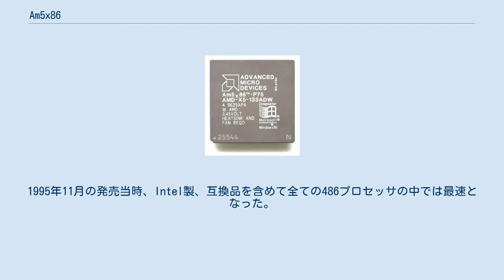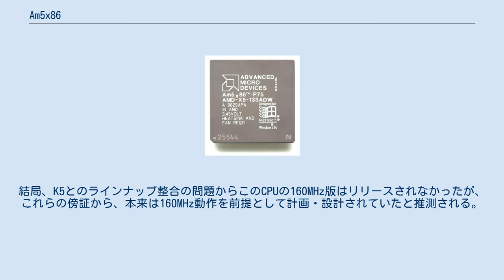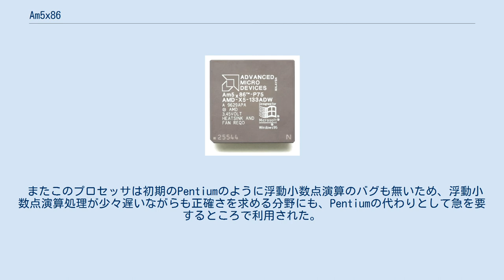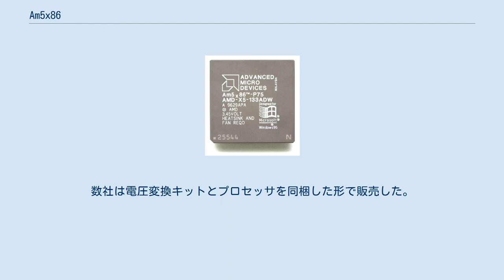Am5x86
Am5x86はAMDが開発した486クラスのx86互換のマイクロプロセッサである。
1995年11月の発売当時、Intel製、互換品を含めて全ての486プロセッサの中では最速となった。
 Am5x86は既存のEnhanced Am486DX4チップの製造プロセスを従来の0.50μmから0.35μmへシュリンクし、合わせて内蔵1次キャッシュを倍増することで高速動作を可能としたもので、内部でクロックを4逓倍して使用していた。
最速製品で周波数は外部33MHz、内部はその4倍で133MHzである。
Enhanced Am486DX4に最適化されたシステムとは完全に互換性があり、3倍速で動作させた場合の性能はほぼ同じである。
 このCPUは開発コードをX5といい、チップパッケージにも「Am5x86-P75」という製品名と併記して「AMD-X5-133ADZ」、あるいは「Am486DX5-133W16BHC」などの表記がなされていた。
 通常のi486対応マザーボードには4倍速動作設定は用意されていなかったため、Am5x86は代わりに2倍速設定を4倍と読み替えて動作するように設計された。
そのため、古いマザーボードでも2倍速に設定できれば4倍速で動作したが、通常の486系CPUとはコア電圧が異なっていたため、電圧変換の必要があった。
 Am5x86はPentium 75MHzと同等な性能をベンチマークで出した。
また、ライバルであったサイリックスのCx5x86 (M1sc) とは異なり、486システムとソケットレベルでのほぼ完全な互換性があった。
 このCPUを使用するユーザーは周波数を40MHz（内部160MHz）でオーバークロック動作させるケースが多く、AMD自身も「参考」として133MHz動作時と並べて160MHz動作時のベンチマーク結果を雑誌広告に掲載しており、またAMD自身が公開した486系プロセッサのアプリケーションノートなどでもAMD-X5-160として160MHz動作版を提供する計画があったことを窺わせる記述が存在する。
結局、K5とのラインナップ整合の問題からこのCPUの160MHz版はリリースされなかったが、これらの傍証から、本来は160MHz動作を前提として計画・設計されていたと推測される。
なお、160MHzにオーバークロックした場合、使用マザーボードのチップセットやメモリ性能にもよるが、概ねPentium 90 - 100MHzと同程度の性能を示す。
この他、150MHz版もあり、P75+表記があった。
これは外部50MHzで内部が4倍ではなく3倍までに制限されており、外部50MHzにできない（たいていの）システムに使用しても性能はあまり向上しない。
 また一部のPCベンダーは最初から160MHz駆動を行い、Pentium100MHz相当CPU搭載として、Pentium搭載マシンの半額程度の価格での販売も行なった(10万円PCの登場)。
 これは整数演算に限れば確かにPentium100MHz相当のパフォーマンスが得られており、Pentium搭載ではないがオフィス用途での実用性は充分であった。
 またこのプロセッサは初期のPentiumのように浮動小数点演算のバグも無いため、浮動小数点演算処理が少々遅いながらも正確さを求める分野にも、Pentiumの代わりとして急を要するところで利用された。
 このプロセッサは初めてモデルナンバーを使用したCPUであった。
133MHz駆動のAm5x86がP Ratingで、Pentium 75MHzと同等の性能を示したことから、これを根拠としてX5を「Am5x86-P75」として販売したものである。
もっとも、浮動小数点演算機能については、P Ratingで示されたPentiumと比較して大きく見劣りし、486系プロセッサのアーキテクチャデザインの限界を示すことにもなった。
 Am5x86はAMD K5の開発が遅れている間、AMDにとっての重要な収入源となった。
 Am5x86は1999年まで生産が続けられ、安価なデスクトップやノート、そして過去のCPUのアップグレード用としても用いられた。
数社は電圧変換キットとプロセッサを同梱した形で販売した。
 Am5x86は組み込み用プロセッサとしてはÉlan SC520 マイクロコントローラとして生産が続けられている。